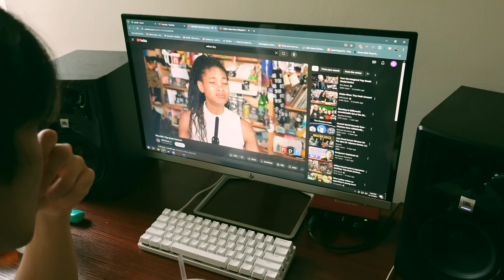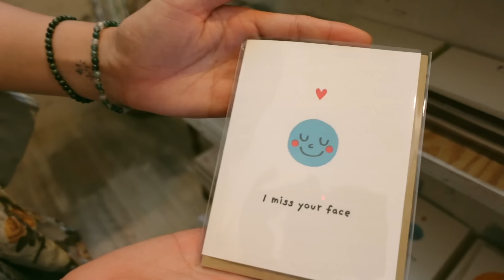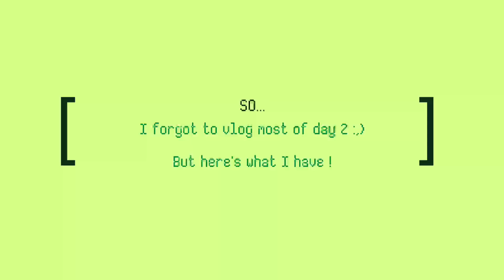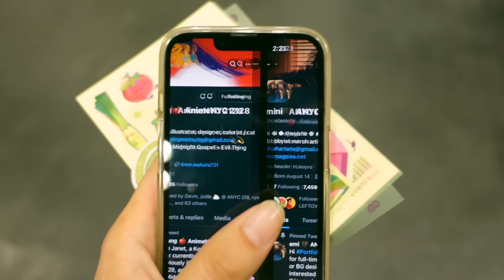Artist Alley Vlog ✦ Tabling at ANYC!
Hi friends~

In August i flew out to nyc to table at ANYC !! i love any chance to go see friends on the east coast~

♡ Vi

✦ Goodies for you:
$10 Off Catprint:

Music by STUDIO BEYOND - Midnight Cruisin' (with You Me And The Piano)